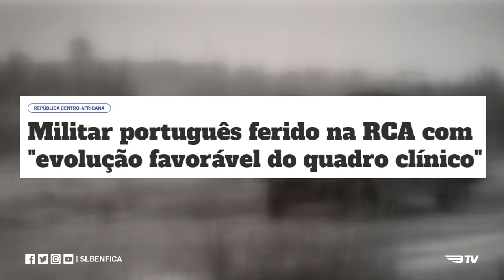FERRO - Não vá. Telefone!